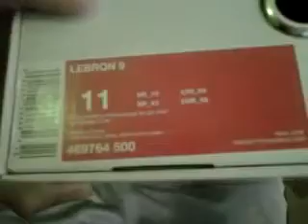AUTHENTIC - REPLICA PICKUP - LEBRONS BABY -chinashopsell.com.mp4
Do you like the things in the video?
Would you like to make your friends cheering for you by your unique personality?